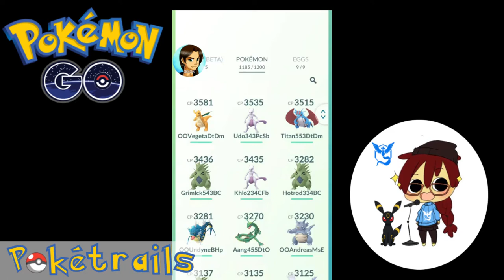Poketrails #8 | NEW BATTLE SHOWDOWN EVENT IS HERE! (LIVE Pokemon Go)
Welcome to Poketrails! Join me and my crew (my kids Darcy, Evelyn and the NW Raiders) LIVE on our Pokemon Go journey to raid, gym, discuss and hunt for those rare and elusive mons! Mystic for life!

Today on Poketrails - 02/5: Recap of this weeks news, plus a discussion of the new Fighting Pokemon event, Battle Showdown.

Apps and websites used during stream:
PokeBattler: For all your raid guides, simulations and Pokemon Go gameplay needs.

DU Recorder: Share games, movies, TV shows and matches with more people.

Calcy IV: A safe way to check those Pokemon for Individual Values! Download from the Google Play store for free.